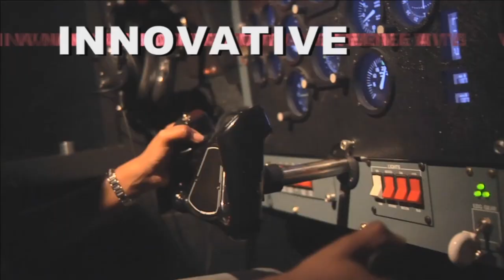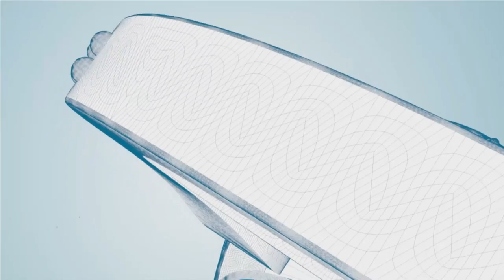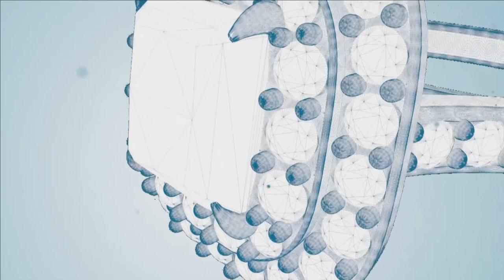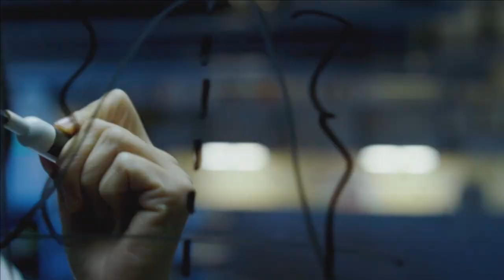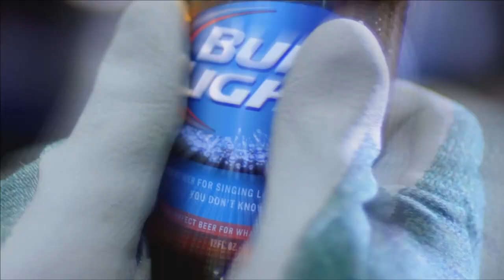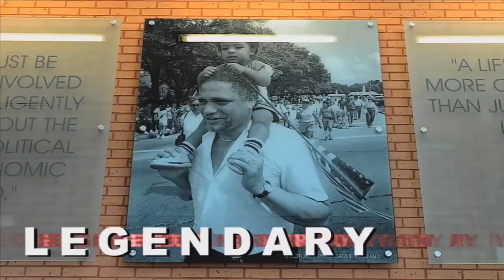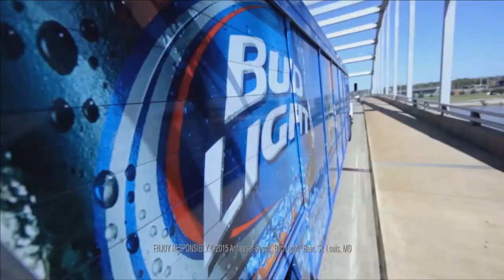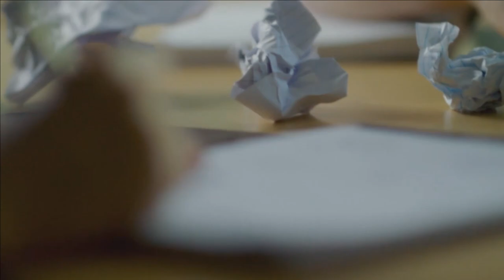Women'sTSU Tigers VS MVSU Delta Devils